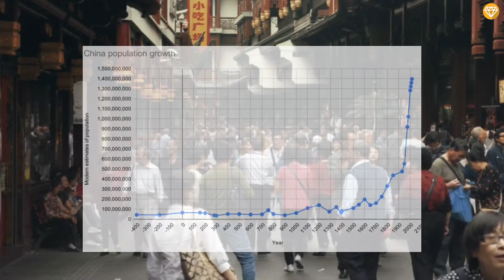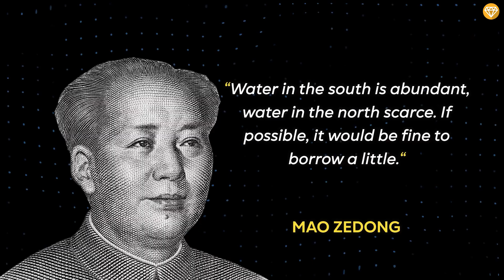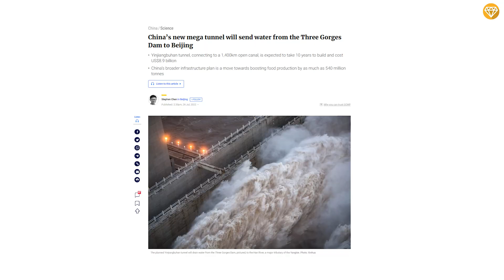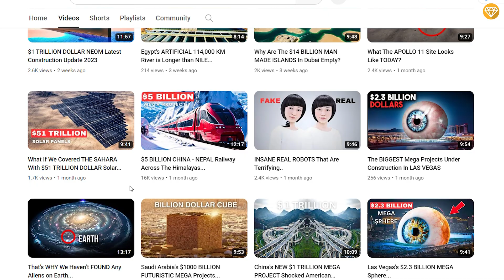CHINA‘S $62 BILLION Water Transfer Project...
China is currently undertaking the construction of the world's largest water diversion project, a monumental effort aimed at challenging the forces of nature itself. Spanning thousands of kilometers, this ambitious initiative involves the creation of artificial canals, aqueducts, and tunnels that traverse literal mountains. The primary objective is to channel freshwater to the arid industrial hubs in the northern regions of the country.

In this video, we delve into the intricacies of China's South-to-North Water Diversion Project, exploring how much it costs, why they’re doing it, its effects on the environment, and how exactly it  will, or will not, benefit the Chinese people? This initiative has sparked controversy, prompting a closer examination of its multifaceted aspects.

Throughout its history, China has grappled with the dual aspects of its geographical blessings and challenges. The west-to-east flow of the Yangtze and Yellow river systems has historically rendered much of eastern China habitable for millennia. The fertile floodplains, fostering sustenance almost year-round, have supported the continuous growth of Chinese civilization.

Timestamps :
0:00 Introduction
00:30 China's south to north water diversion project
1:12 China's Yellow River Valley
3:15 water shortage in northern China
4:03 major canal systems
4:07 unique challenges
6:19 Chinese government revealed plans for an ambitious underground tunnel
7:54 India has raised concern